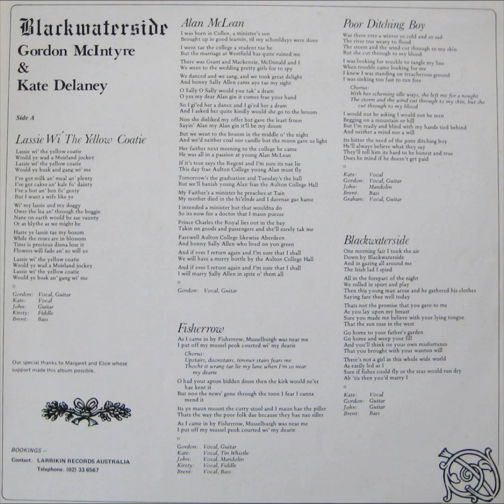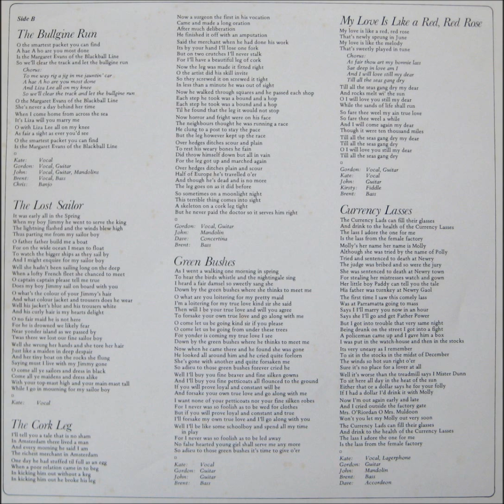GORDON McINTYRE & KATE DELANEY 'Blackwaterside' (full album)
1981. Sydney's Australian/Celtic duo Gordon McIntyre (vocal, guitar) and Kate Delaney (vocal, lagerphone, tin whistle) were joined by John Munro (guitar, vocal, mandolin), Brent Miller (bass, vocal), Kirsty McCallum (fiddle, vocal), Dave de Hugard (accordion), Graham Lowndes (guitar, vocal) and Chris Duffy (banjo) for this recording. I had the pleasure of working with Gordon on the Australian TV mini-series 'Land of Hope'.

Lassie wi' the yellow Coatie
Alan McLean
Fisherrow
Poor Ditching Boy
Blackwaterside
The Bullgine Run
The Lost Sailor
The Cork Leg
Green Bushes
My Love is like a Red red Rose
Currency Lasses